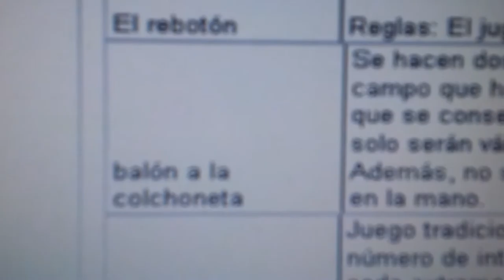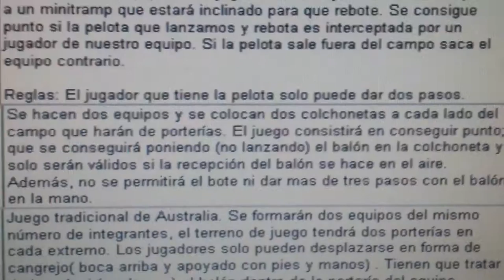20140505 105353 Juegos Motores